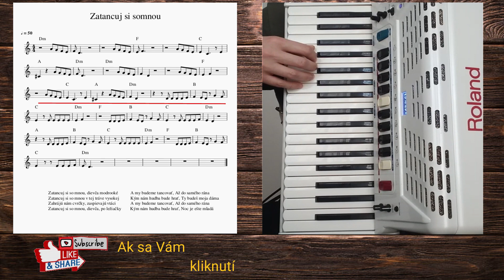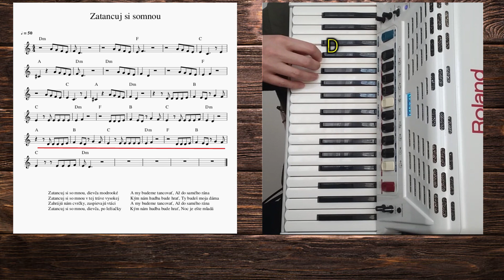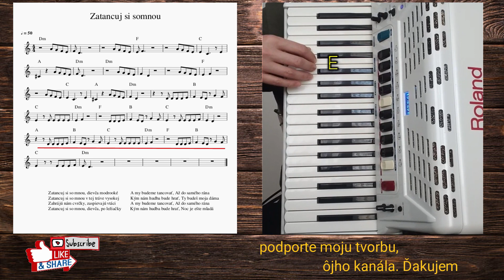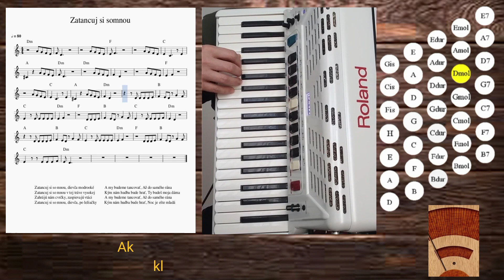Ako hrať Zatancuj si somňou - Tutorial, Akordeon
Ľudová pesnička Zatancuj si somňou na Akordeon - Najkrajšie ľudovky - Peter Mydlárik